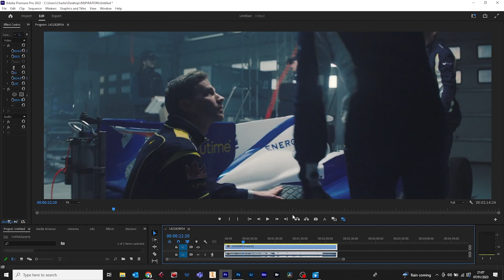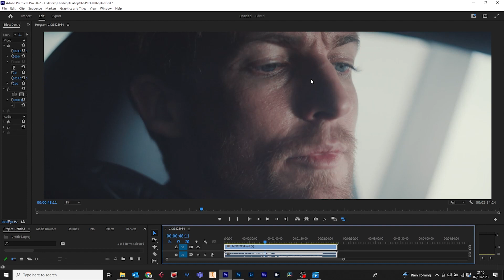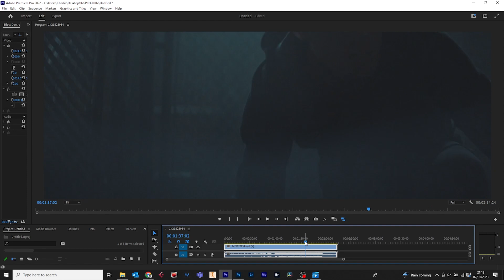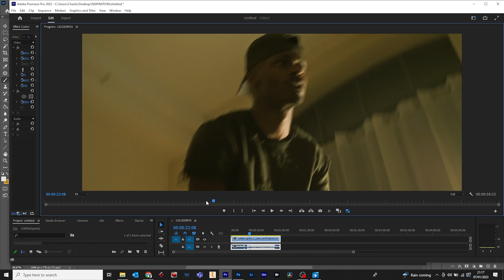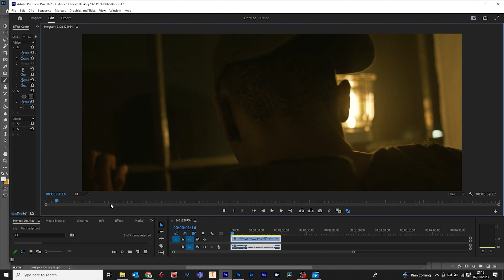CINEMATOGRAPHY TIPS - TAKING INSPIRATION!!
How take ideas and techniques from top end commercial cinematography and use that as inspiration for your own work.

How to stop focusing on the gear, and instead, focus on technique!!

Camera Equipment used:
Panasonic Lumix camera
Zeiss Contax lenses
Cheap Neweer bi-colour softbox